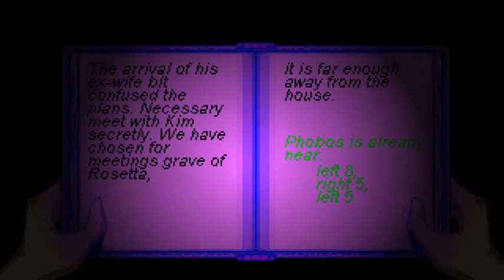LP: Breathing Fear EP21